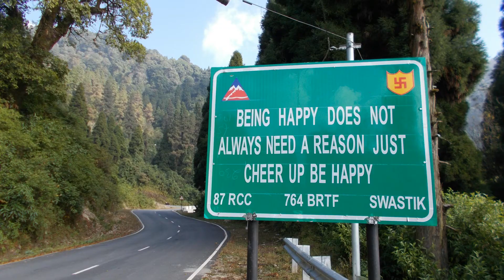Kalimpong || Hill with pine forest, river & beautiful scenaries || Bike riding || Tushar Manta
It's one of the most beautiful places of West Bengal, India.